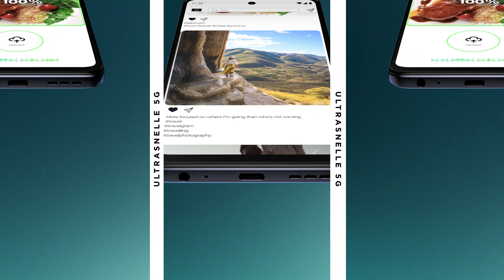moto g73 5G - Ultrapixels. Ultieme foto's.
Ook zonder ideale lichtomstandigheden maak jij de ultieme foto. Als je maar de juiste camera hebt. Maak kennis met de moto g73 5G. Dankzij de 50 MP-camera en Ultra Pixel-technologie maak je opmerkelijk scherpe en heldere foto's met pixels die 1,5x groter zijn dan bij de vorige generatie moto g. En natuurlijk kun je met de moto g73 5G veel meer dan schitterende foto's maken. Maak optimaal gebruik van de snelheid van 5G met een zeer krachtige octa-core processor. Laat je meeslepen door films, series en games op een ultrabreed display van 6,5 inch, bijgestaan door stereoluidsprekers en Dolby Atmos®. Ga weer urenlang door na slechts enkele minuten opladen met de razendsnelle TurboPower™ 30 en profiteer van een ongekend lange accuduur. Met de moto g73 5G liggen ultieme prestaties binnen handbereik.

1. 50 MP-camera met Ultra Pixel-technologie. De pixels zijn 1,5x groter dan bij de vorige generatie en laten meer licht door, waardoor je scherpere, helderdere foto's maakt.

2. 30% sneller.4 Maak optimaal gebruik van de snelheid van 5G met de MediaTek Dimensity 930, een krachtige octa-core processor.

3. 120 Hz-display en Dolby Atmos® geluid. Geniet van vloeiende gameplay en naadloos scrollen op een ultrabreed display van 6,5 inch, bijgestaan door stereoluidsprekers.

4. Opladen met TurboPower™ 30 + 5000 mAh accu. Na enkele minuten opladen kun je weer urenlang werken of ontspannen dankzij de ongekende accuduur.

5. Nieuwe Android 13. Ontdek het populairste mobiele besturingssysteem ter wereld, nu met nog meer oog voor je privacy.

6. Voldoende ingebouwde opslag. Geniet van meer dan voldoende ruimte voor foto's, films, muziek, apps en games.

Wil je op de hoogte blijven van introducties, promoties en meer?

Wil je op de hoogte blijven van het laatste nieuws en promoties?